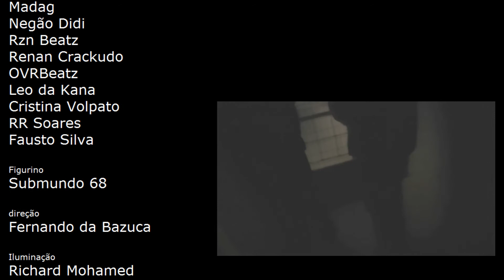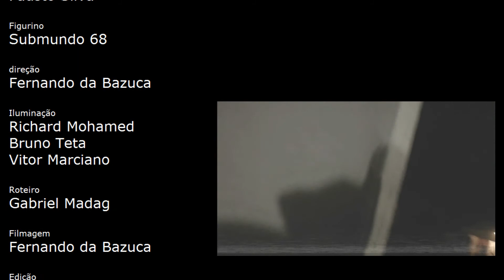Sequela s.a - Idade da Pedra (prod OVR Beatz)(Music Video)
Ficha Tecnica:
letra: Madag, RZN
beat: OVR Beatz

Musica do grupo viamonense de rap Sequela s.a, gravada no dia 09 de outubro de 2016.